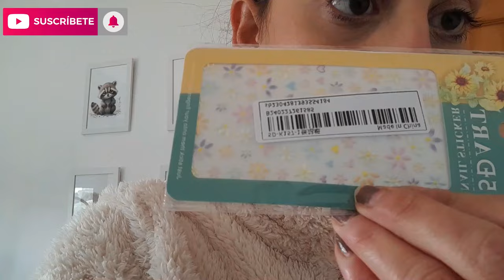VLOG MAQUILLAJE Y COSAS DE SHEIN+LAMPARAS+ABRAHAM TRAE CENA